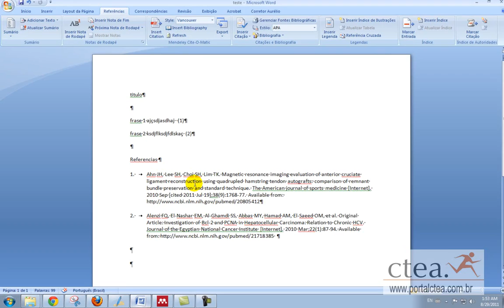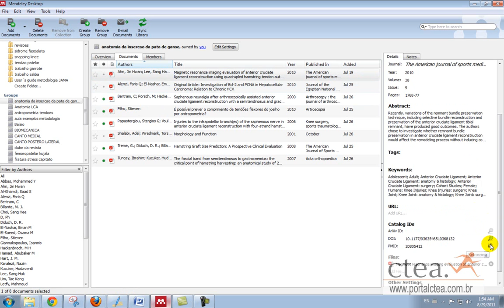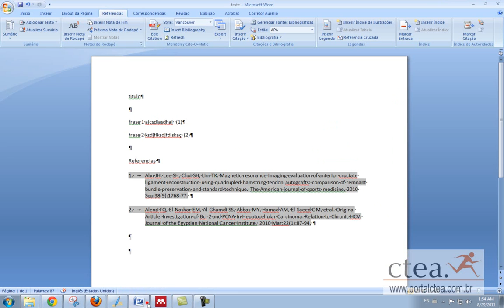suprimindo dados do mendeley - portalctea.com.br